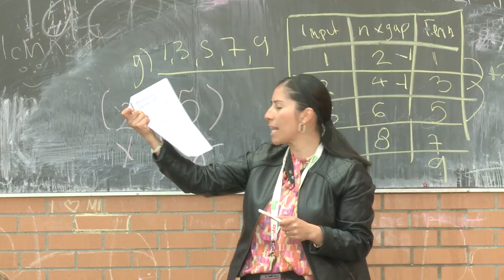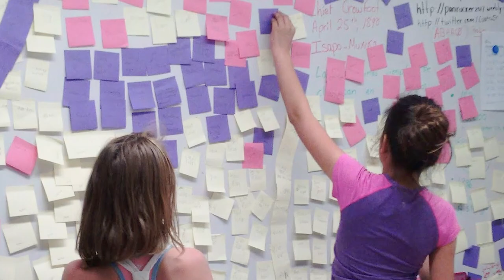Languages for All : Spanish Bilingual Programs - Calgary Board of Education